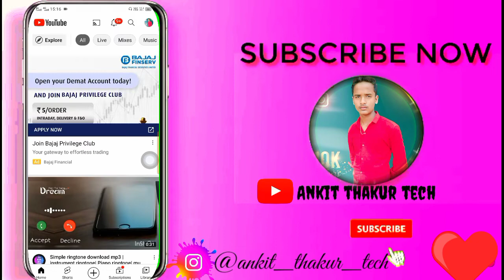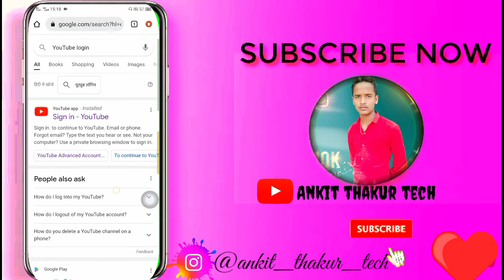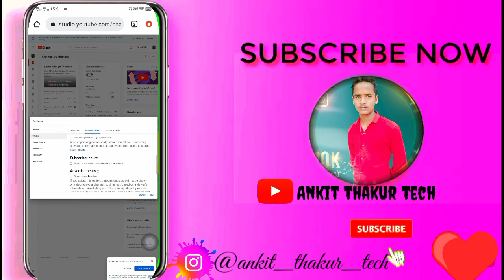How to hide subscribers on YouTube l YouTube subscribers hide kaise kare 2022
😎 ABOUT VIDEO :- In This Video Fully Explain About - How to hide subscribers on YouTube l  YouTube subscribers hide kaise kare 2022 🔥

Searchable Keyword

3.how to hide subscription on youtube
11.subscriber hide kaise kare in mobile 12.subscriber hide kaise kare mobile se 2022 13.subscriber hide kaise Karen
22.how to hide subscriber on youtube on Android 23.how to hide subscriber on youtube in mobile channel
24.how to hide subscriber on youtube in hindi 25.apne youtube channel ke subscriber kaise chupaye

Hopefully i Solved Your All Query About How to hide subscribers on YouTube l YouTube subscribers hide kaise kare 2022 🔥 if you have any Doubt then Comment Below. And Yes make sure you subscribe to my channel!